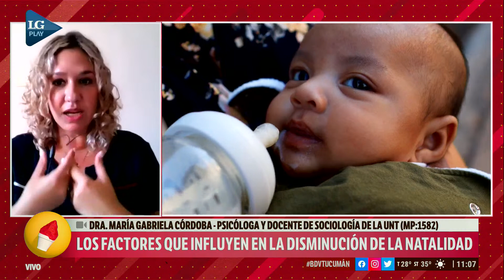En Tucumán, los nacimientos bajan cada año